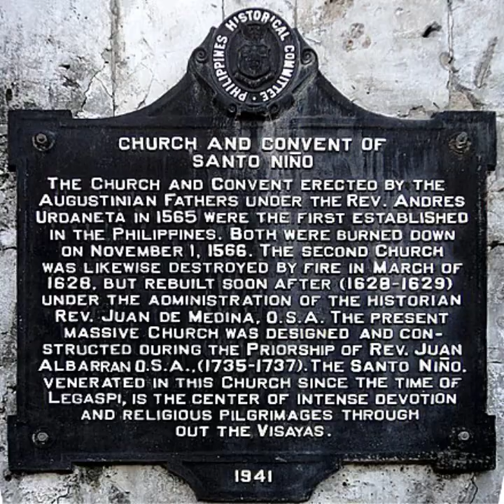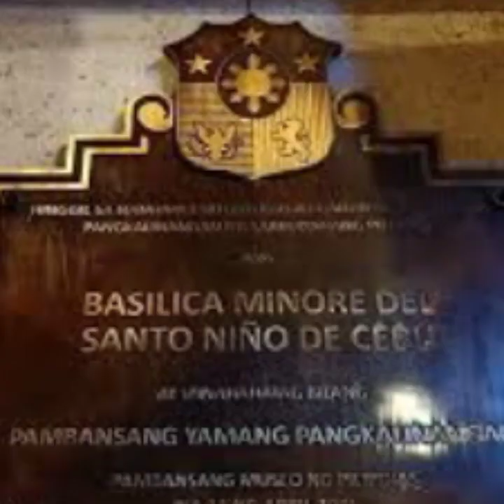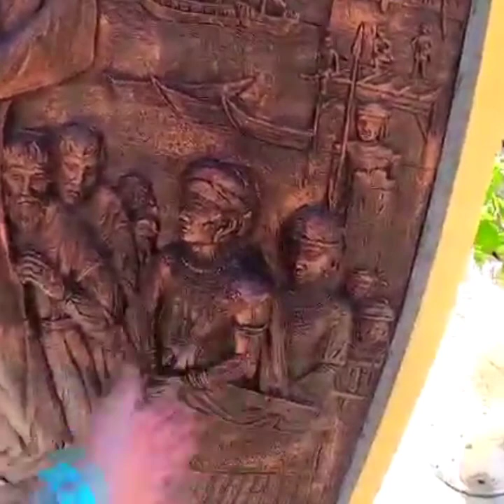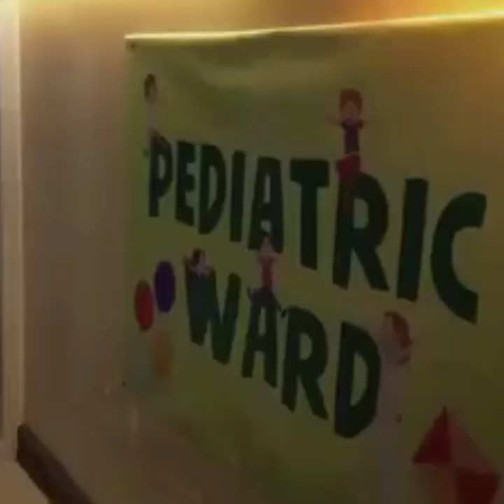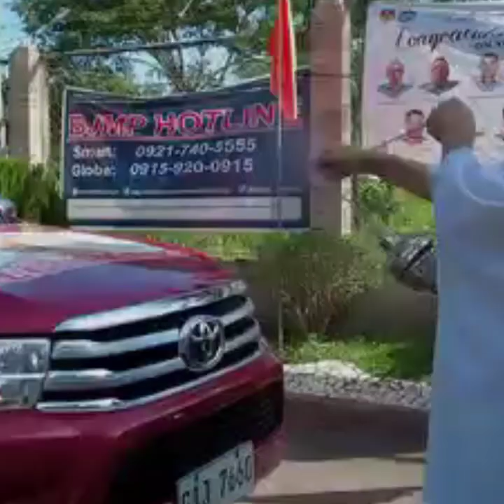Alam Mo Ba Ang Pinaka Unang Simbahan Sa Pilipinas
Basilica del Santo Niño

Ang Basílica Minore del Santo Niño de Cebú , na kilala rin bilang Minor Basilica ng Banal na Bata at ang Santo Niño Basilica , ay isang minor basilica sa Cebu City sa Pilipinas na itinatag noong 1565 nina Fray Andrés de Urdaneta at Fray Diego de Herrera . Ito ang pinakamatandang simbahang Romano Katoliko sa bansa, na sinasabing itinayo sa lugar kung saan natagpuan ang imahe ng Santo Niño de Cebú sa panahon ng ekspedisyon ni Miguel López de Legazpi .

Ang imaheng ito ng Batang Hesus ay kaparehong ipinakita ni Ferdinand Magellan sa punong asawa ni Rajah Humabon sa okasyon ng kanilang maharlikang Binyag sa Romano Katolisismo noong Abril 14, 1521. Ang imahen ay natagpuan ng isang sundalo na nagngangalang Juan de Camuz pagkaraan ng apatnapung taon , na iniingatan sa isang kahon na gawa sa kahoy, pagkatapos na wasakin ni Legazpi ang isang lokal na nayon. Nang gawing basilica ni Pope Paul VI ang simbahan noong 1965, idineklara niya itong "simbulo ng pagsilang at paglago ng Kristiyanismo sa Pilipinas."